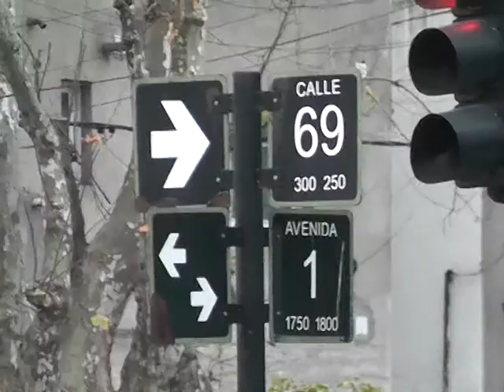INCENDIO EN UN ANTIGUO PUESTO DE REVISTAS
UN ANTIGUO PUESTO DE DIARIOS Y REVISTAS DE 1 Y 69 SE INCENDIADO EN HORAS DE LA MADRUGADA, Y NO SE SABE COMO OCURRIO EL HECHO. ACTUALMENTE VIVIA GENTE EN SU INTERIOR